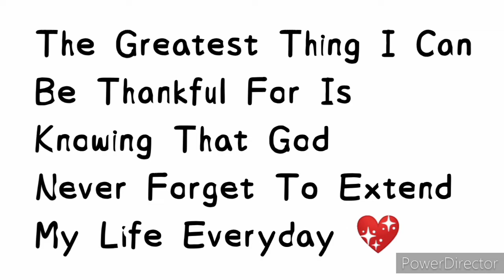MEYCAUAYAN BULACAN 2ND TOSS || LUSAW ULIT 😭 || KAMANDAG PIGEON TV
Mga idol kalapatids paki suportahan Naman nang ATING channel at paki like and share na Rin Po sa mga idol nating nag kakalapati din, maraming salamat sa mga tunay na sumusuporta,

Paki suportahan nio din Po Ang ATING pangalawang channel Fishda Aquatic World. Salamat God bless you all 🙏🙏🙏